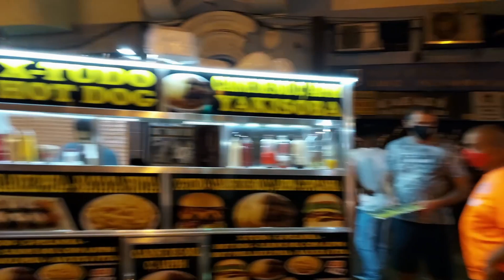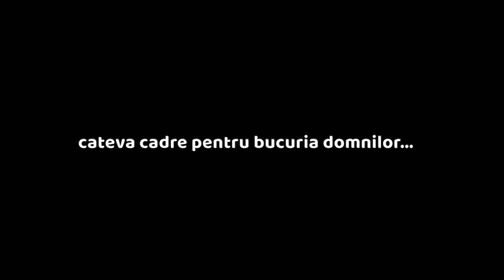VIATA DE NOAPTE in Brazilia - AICI BOSCHETARII PETREC CU BOGATII 🇧🇷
Exploram viata de noapte in Rio de Janeiro, Brazilia. Mergem in cel mai cunoscut cartier, Lapa si va aratam cat putem.

Bună, suntem Răzvan & Tina! Scopul nostru este să-i inspirăm pe alții să se aventureze, să exploreze, să își asume riscuri și să meargă în propria aventură!

Avem o pasiune pentru călătorii și facem serii de travel vlog care împărtășesc cu voi totul: unde stăm, ce să vezi și unde să mănânci când călătorești prin lume.